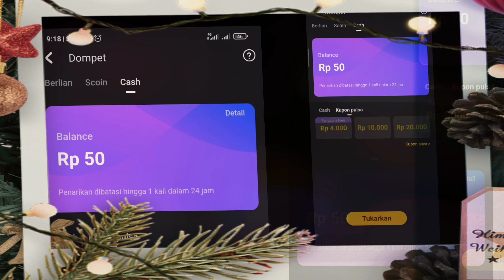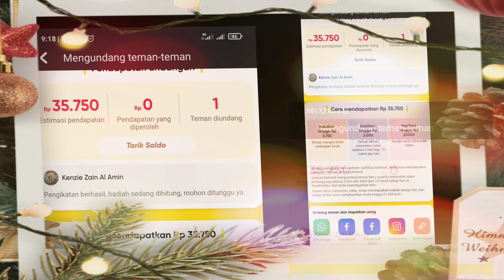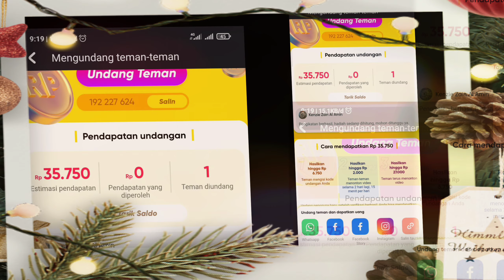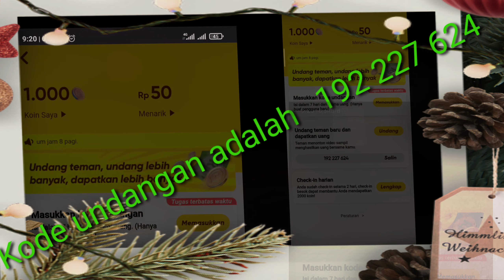Cara Mendapatkan Uang dari aplikasi Snack Video